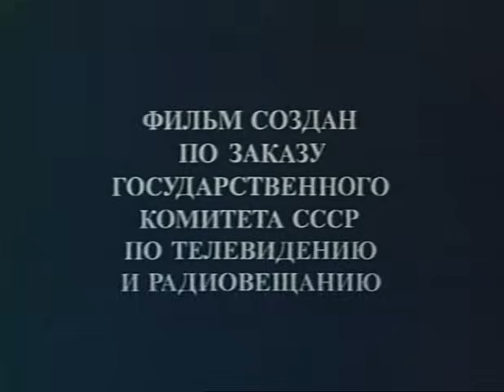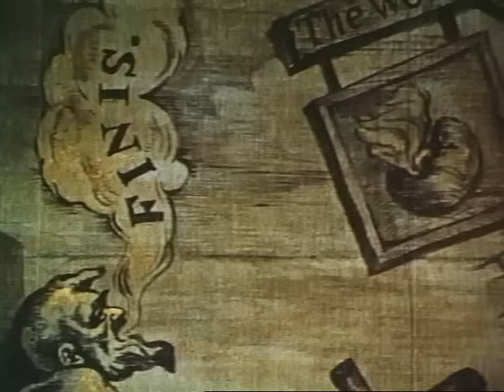Стакан воды (2 серия) (1979 год) комедия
Когда маленькое государство оказывается под угрозой захвата со стороны намного более сильного, спасти его может только одно: появление конкурента, сравнимого с захватчиком.
В изящной и остроумной пьесе Скриба военные действия разворачиваются вокруг молодого офицера, в которого влюбились одновременно скромная продавщица ювелирного магазина, всесильная герцогиня Мальборо и сама королева Англии.